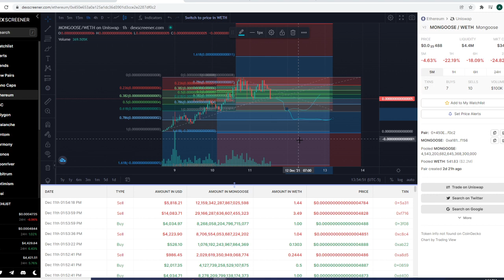MONGOOSE MONG Meme Coin Crypto - Price Prediction and Technical Analysis December 2021